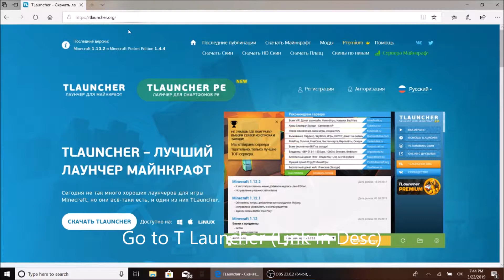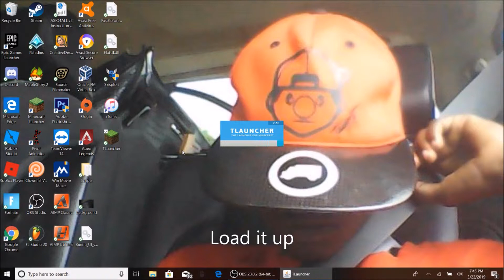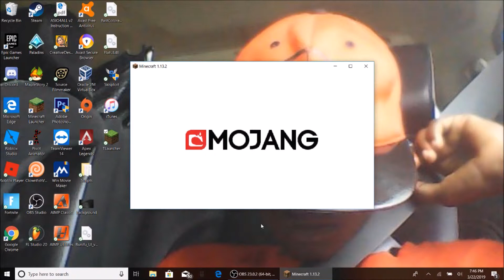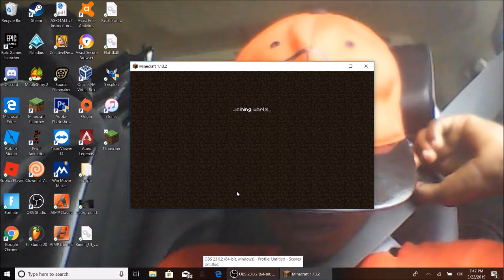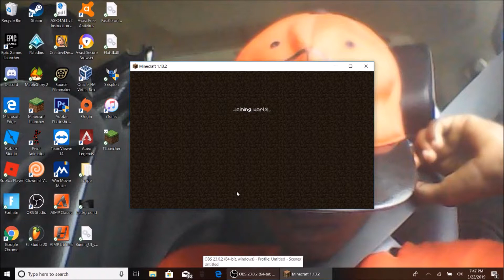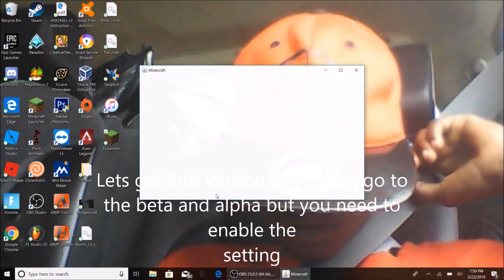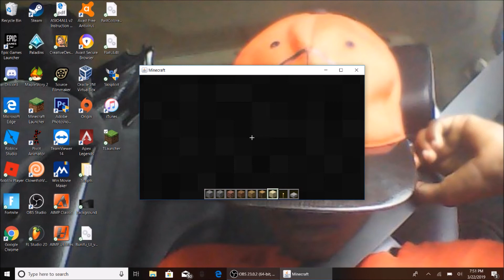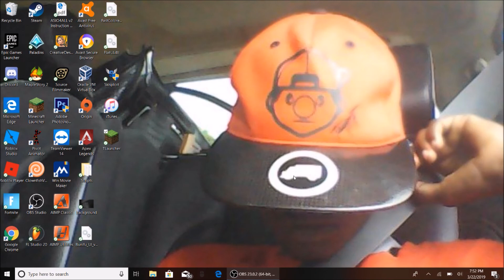How to get Minecraft for FREE (UPDATED)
Music used Fortnite Scenario emote